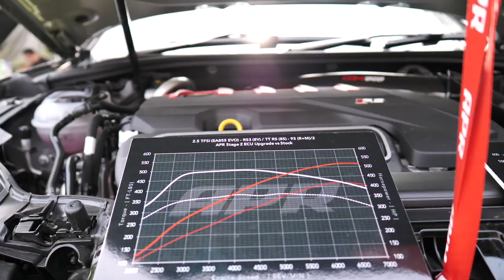Circle Party サークルパーティ2019【イベントレポート】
2019年8月3日群馬県の渋川総合公園にて行われたイベントCircle Party（サークルパーティ）の様子です。
ラガーコーポレーションブースではAUDI S3を展示させて頂きました。

：トラック：LFZ-Echos（Meikal Remix）音楽提供NoCopyrightSounds。ウォッチ：https : //youtu.be/nMldNLiYzGU